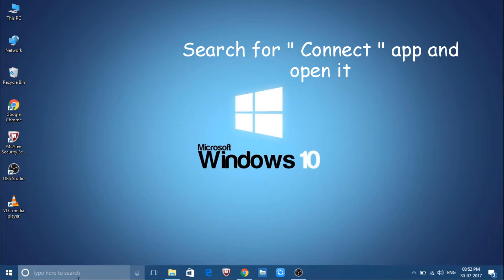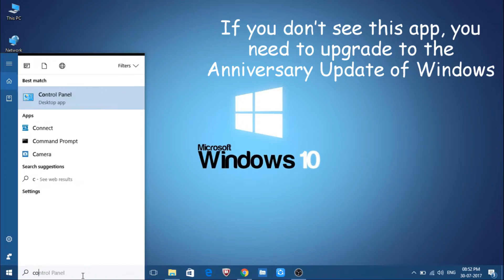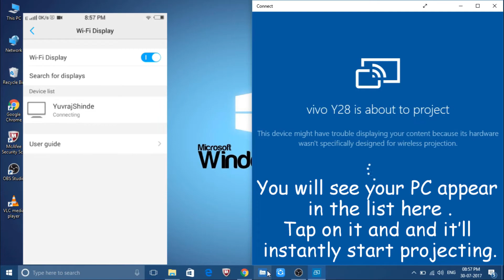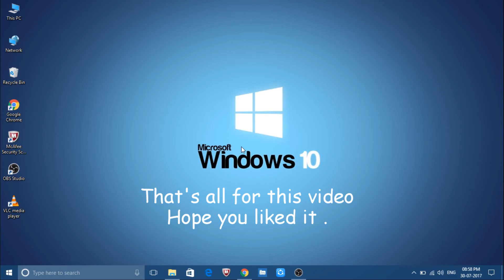How to Cast your Android or Windows screen on Windows 10 PC .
How to Cast Your Android or Windows Display on Windows 10 PC .

*In this video i'm going to show you How  Cast Your Windows or
 Android Display on Windows 10 PC using inbuilt windows app .

*Steps :
1. Open "Connect"  App In window 10 machine (you required
     Windows 10 Pc with built in "Connect " App ) .
2. Get the phone and in settings  find the "Cast" or " Wi-fi Display "
     Option  ( This feature is inbuilt, if your device does support
     Mira-cast, this should work. ) .
3. Turn it on (Enable Wireless Display) and there you'll  see your PC
     Name (If you opened the connected app in  Your Pc) .
4. Tap on it to Connect and it’ll instantly start projecting.
5. You can cast (project ) another Windows 10 PC, or tablet, or a
     Windows phone.
6.  To Cast From Another Windows 10 PC Go to Settings //Display
      // and Connect Wireless display ( The PC which running the
      Connect app should appear in the list. )
7. Tap to connect And Enable (Allow) the check box which will
     appear After connecting .
8. That's all for Android and Windows Screen casting (projecting)
     on Windows 10 Pc .

Note : In Android or Tablet or Windows phone screen casting (
            projecting ) you can not control your device by Pc mouse
            but, in Windows to Windows 10 casting you can control your
            another windows Pc .